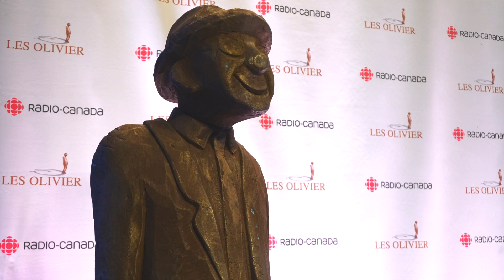20è GALA DES OLIVIER TAPIS ROUGE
II 20è GALA DES OILIVIER II Voici notre reportage complet sur le Tapis rouge du 20è Gala des Olivier. À voir aussi sur TéléMag . Une co-production La CLIQC et Média Numérique A
Avec Sarah Charbonneau - Animatrice
Réalisation : Doudoux Barry
Un grand merci à Dom Blais pour le travail remarquable qu'elle accomplit dans l'équipe de production. 👍
Roy & Turner Communications
Studio 42 De Radio-Canada :)
Télémag+